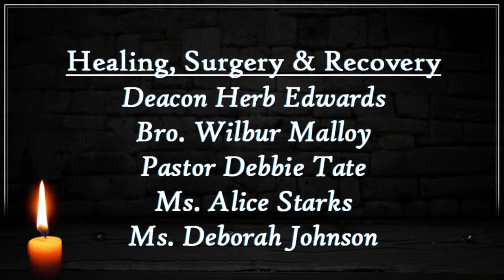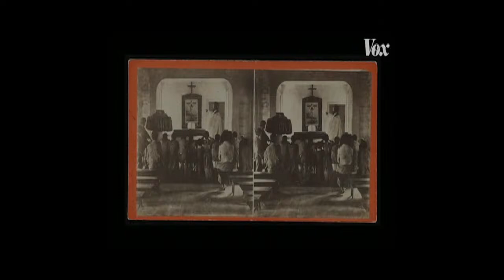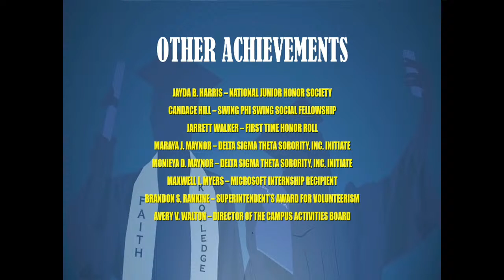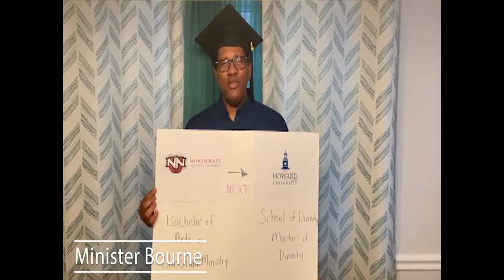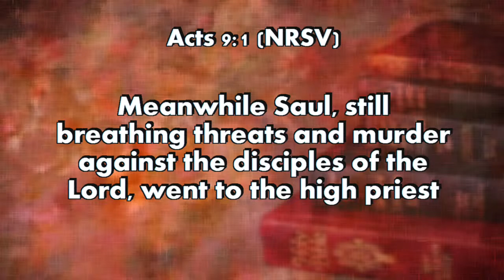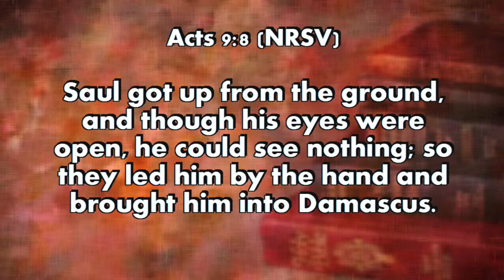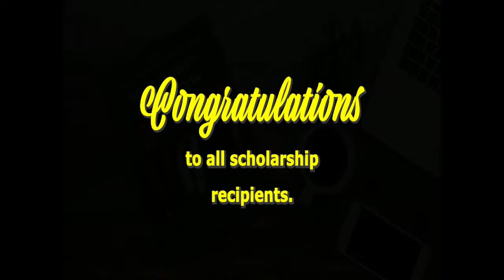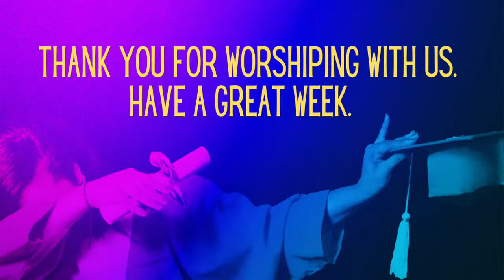TPCBC 11:00AM Service - June 13, 2021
Sunday, June 13, 2021 – 11:00AM Service

The People's Community Baptist Church
Pastor Haywood A. Robinson III
31 Norwood Road, Silver Spring, MD 20905

Worship Times:
Saturday: 6 pm | Sunday: 7:45 am & 11 am